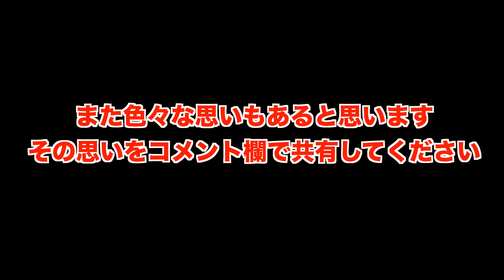イトの思いの咆哮 2023/12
円山動物園に来たライオンのイトは色々と思い咆哮する

Clay the lion from Maruyama Zoo, Clay finally meets Ito from Asahiyama Zoo.
We are currently bidding on venison and may be planning to add a new menu item for Ito in December?
Clay and Ito seem to get along well!
Ito is very interested in Clay's toys!